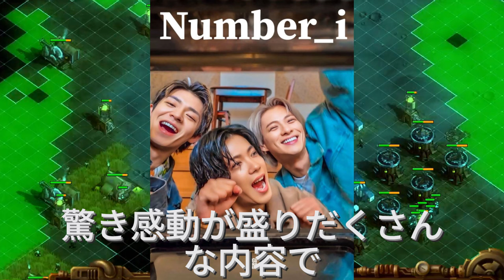【平野紫耀】Number_iのサプライズ出演！21時台に見逃せないパフォーマンスが登場」8時間生放送！THE MUSIC DAY 2024の驚きと感動が詰まったラインナップ。